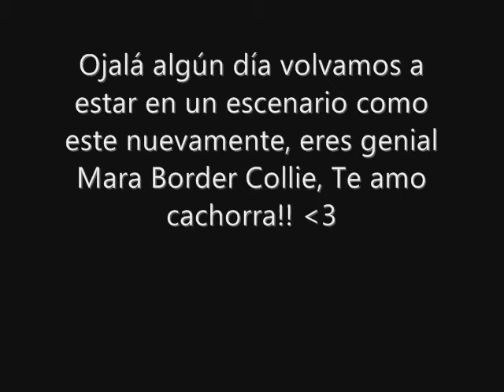Mara Border Collie en el show de Cesar Millan Chile - Working dog - 01/10/2013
Aunque no somos seguidoras de Cesar ya que no practicamos sus técnicas ni esas cosas, el nos cayo muy bien es muy buena onda, se mostró super acogedor nos invito a su camarin y conversamos un ratito, de verdad es divertido y relajado o por lo menos eso me hizo sentir, obviamente la experiencia de estar en ese enorme escenario fue genial y lo pasamos muy bien, me lleve grandes experiencias y la verdad es que valió la pena dejar todo por estar en el show. Nunca me imagine estar en un escenario así y menos con Cesar pero lo importante era trasmitir a la gente lo genial que son los perros y lo importante de los paseos, el cariño y el entrenamiento, me fui en lo mamona con lo que dije pero bueno salio de corazón :D Mara the working dog! jajajaja